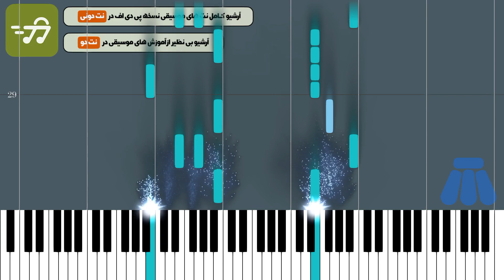آموزش آهنگ گل ارکیده با پیانو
آموزش آهنگ گل ارکیده با پیانو به همراه پی دی اف نت پیانوی گل ارکیده

توضیحات
آهنگ ساز : ایلیا منفرد
تنظیم کننده : الیزا جواهری
ساز : پیانو
سطح : متوسط
مدت زمان آموزش : 00:03:33

متن ترانه :
نت پیانو گل ارکیده ایلیا منفرد

آهنگساز : الیا منفرد

تنظیم نت پیانو الیزا جواهری

نسخه های دیگر نت پیانو گل ارکیده برای ساز های دیگر را می توانید از طریق لینک های زیر دریافت کنید.

نسخه های ساده

 نسخه ساده

متن آهنگ گل ارکیده

شاخه‌ای تکیده، گل ارکیده
با چشم‌های خسته، لب‌های بسته
غم توی چشماش، آروم نشسته
شکوفه شادیش، از هم گسسته
آه
آشنای درده، خورشیدش سرده
تو قلب سردش، غم لونه کرده
مهتاب عمرش، در پشته پرده
اما حصارش، پاییز سرده
آه
دستای ظریفش، تو دست مادر
پیکر نحیفش، چون گل پرپر
از محنت و درد، آروم نداره
سایه سیاهی، رو بخت شومش
ارکیده تنهاست، زیر هجومش
طوفان درد، پایون نداره
لالالالا لالا لالالالا…
دست من و تو، می‌تونه با هم
قصری بسازه با رنگ شبنم
شکوفه‌ای که غمگین و سرده
گل ارکیده است نَمیره کم کم
بیا نذاریم گل ارکیده
گلی که چهره‌ش پاک و سپیده
که توی پاییز شاخه‌ای بیده
بهار رو ندیده بمیره کم کم

لالالالا لالا لالالالا…

کلمات کلیدی  : نت پیانو گل ارکیده الیا منفرد Tango to Evora , خرید نت اهنگ گل ارکیده الیا منفرد , نت موسیقی گل ارکیده , نت آهنگ گل ارکیده

کلمات کلیدی